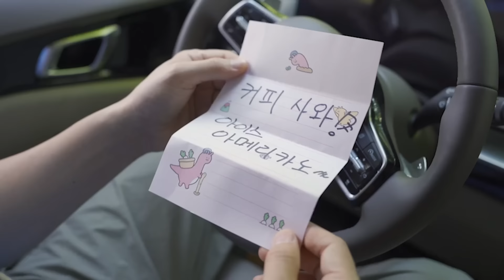버섯탐정 모아보기 [61~65] 엄마 가출하다! 귀신 들린 물건을 가져오면... 빙의 될까? 집에 도둑이 들었다! 오줌 냄새로 범인 찾기! TV 화면이 깨졌어요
버섯도리 아빠가 가장 사랑하는 티비 화면이 깨졌어요 ㅠㅠ 분명 우리 4명 중 범인이 있을 텐데...
누가 TV 화면을 깬 것일까?
장풍 고수 엄마? 실내 공놀이 범인 버섯도리? 기계 분해 전문가 워니? 새 TV가 가지고 싶은 버섯도리 아빠?

새 옷을 샀는데, 누가 새 옷에 오줌을 쌌어요 ㅠㅠ 도대체 누구야 !
초코 우유도 의심스럽네요... 범인은 누구일까요?

아침부터 버섯도리 엄마를 찾을 수 없어요... 전화도 안 받는데 도대체 혼자서 어디를 갔을까요? 엄마의 뒤를 추적해 볼게요.

갑자기 집에 있는 신발이 모두 사라졌어요!! 아빠 신발 빼고 모두 다...
희귀 나이키 포스 신발을 가지고 싶은 버섯도리...
엄마를 설득해서 살 수 있게 도와준다는 아빠...
누가 범인?? 어디로 간걸까?

어디서 화분 하나를 구해온 버섯도리 아빠... 그날 이후로 이상한 행동을 하네요;;
꼭 귀신이 씌인 사람처럼 행동하네요... 빙의 된 것일까요? ㄷㄷㄷ
[ 버섯탐정 61~65 ]

김민아